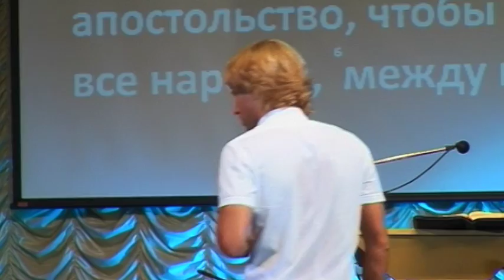Евгений Пересветов - Путь к правильной самооценке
Воскресная проповедь от 4 августа 2013г.